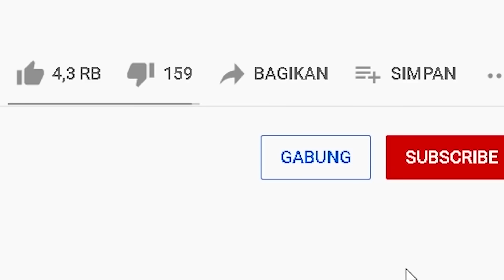MIPAN & ZUZUZU Membuat Tempat Rahasia Di Bawah Tanah! JANGAN KASIH TAU YA - Minecraft Survival #10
kita membuat tempat rahasia dibawah tanah! dan tidak ada satupun yang tau, jangan kasih tau siapa siapa ya, ini rahasia kita!